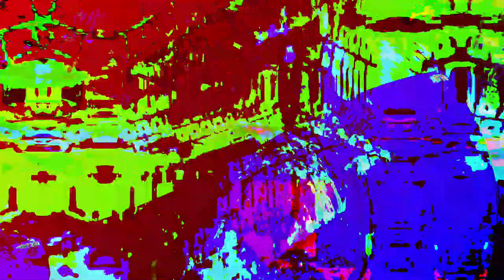[EPILEPSY WARNING] Movie 23 07 27 06h22m25s